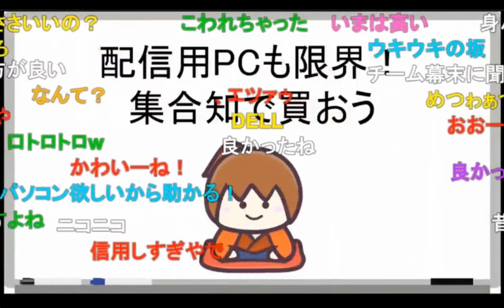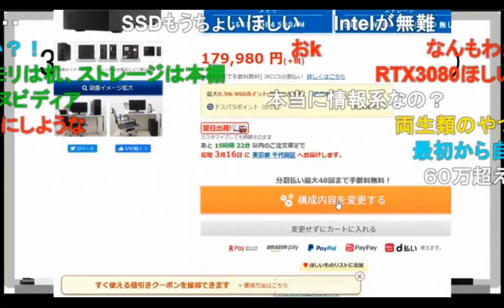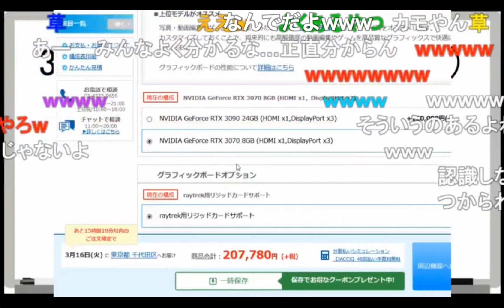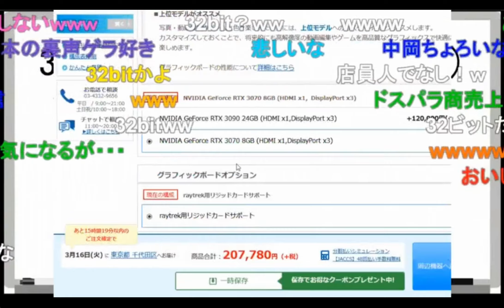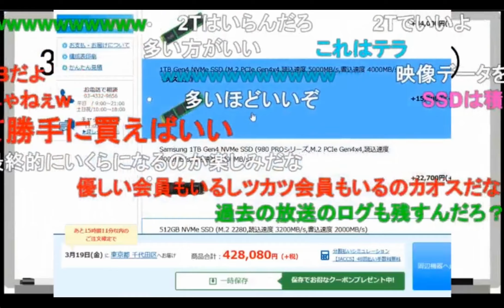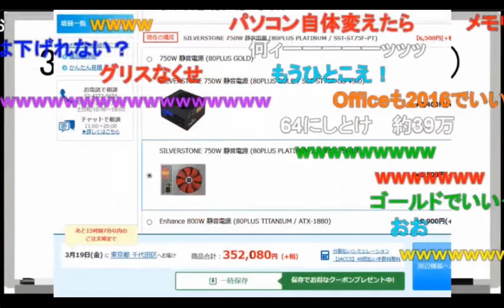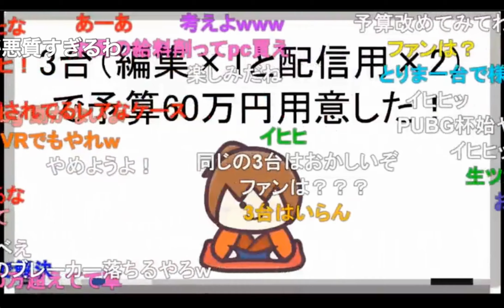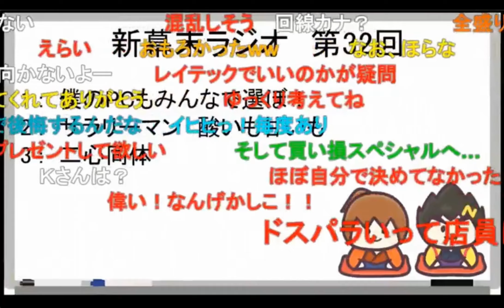会員にツカられて高額なPCを買ってしまう坂本【2021/3/13】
◆切り抜き元：
[会員専用]新・幕末ラジオ　第32回（PC選び&サラリーマン失敗話&一心胴体）

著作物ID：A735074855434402